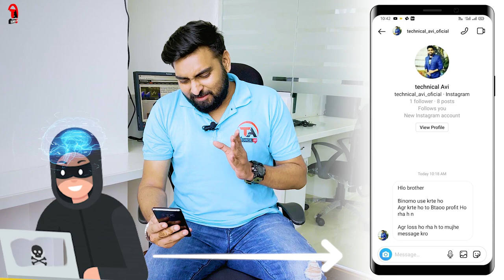Alert | Be Aware From Instagram New Scams !!!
Scams
Instagram scams
Technical avi